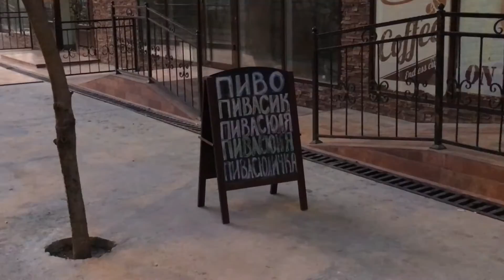Коля собирается прыгать. Ночное море. Опасная мамайка